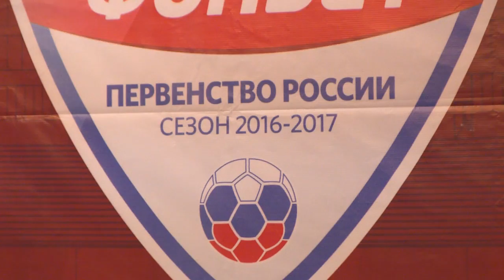Послематчевая пресс-конференция тренеров. К. Емельянов, А Талалаев